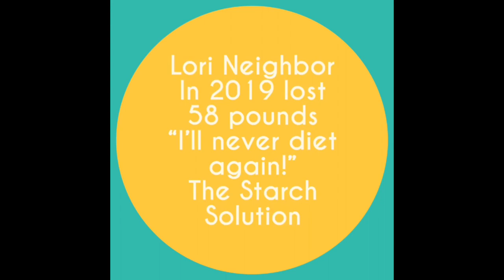TEA TIME EP3/WHAT CONTROLS YOUR EATING? I’ll Never Diet Again! WFPB/INTERMITTENT FASTING/Chef AJ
How to incorporate intermittent fasting with the McDougall Program The Starch Solution.  How to spice up your food!   Candida.   Stress and rest weightloss tips!

Lori is a conservative Christian, wife, mother, grandmother and pastor’s wife. This video and her channel were made to encourage her family and friends and whoever would need the encouragement to make the best whole foods plant based no oil lifestyle change.

Lori credits the following doctors and professionals for their influence in her healthy lifestyle change through youtube videos and books. This is simply Lori being herself, 100% natural.
National Geographic’s, Dan Buettner, “The Blue Zones Solution.”
Dr. Ellsworth Wareham, who introduced her to Dr. Esselstyn and Dr. Ornish.
Dr. T. Colin Campbell, “Whole,” and “The China Study.”
The Real Truth About Health Conferences for introducing her to Dr. John McDougall.
Dr. John and Mary McDougall, “The Starch Solution,” “The McDougall Program For Maximum Weight Loss.”
Chef AJ, “The Secrets to ultimate Weight Loss”

For a professional and complete guide to stocking your kitchen

Steps to Dr. McDougall’s program for Maximum Weightloss and reversal of food borne diseases

Jane Esselstyn

Plantiful Kiki